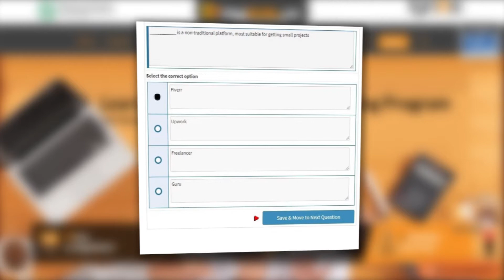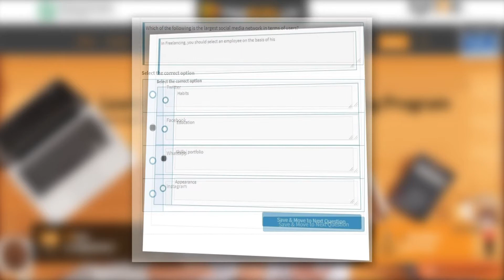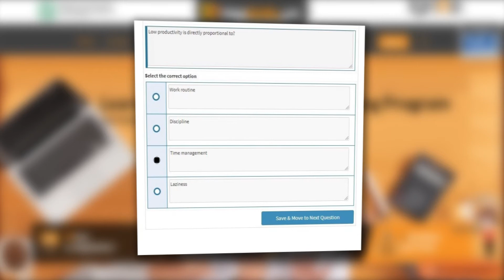Digiskills-Freelancing Quiz 04 | Batch 08 | Maximum Questions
Hi!
This is Mian Umer Youtube Chanel.
Here's The Keys Of Quiz # 04 of Freelancing- Digiskills
There are Almost 30 Common Questions Of Quiz  04 From Different Profiles.
More Happiness & Blessings.